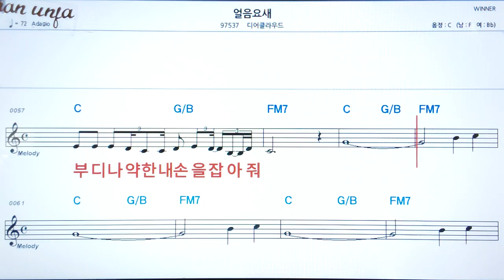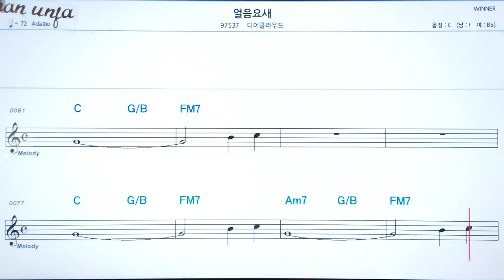얼음 요새/디어클라우드👍악보, 코드,가사,Karaoke*가라오케 반주